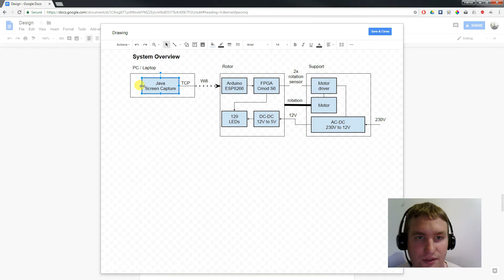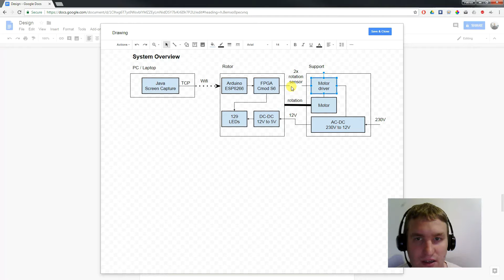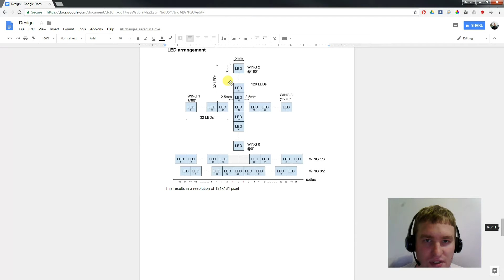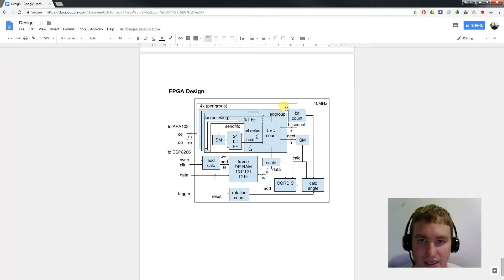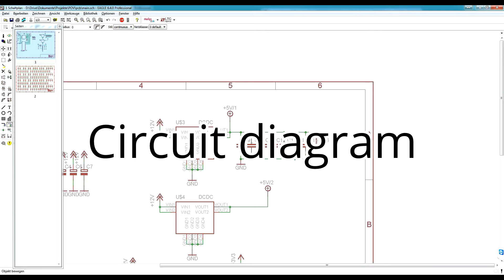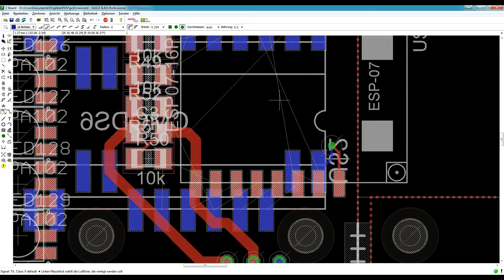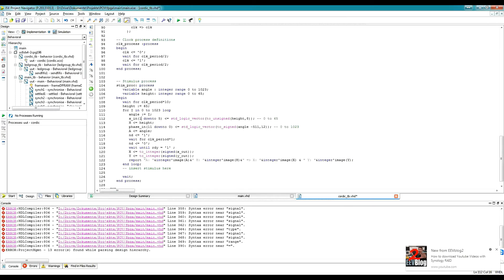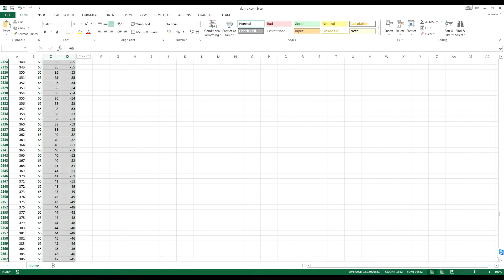Project POV Display [de]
A 131x131x12bit 16FPS POV Display.